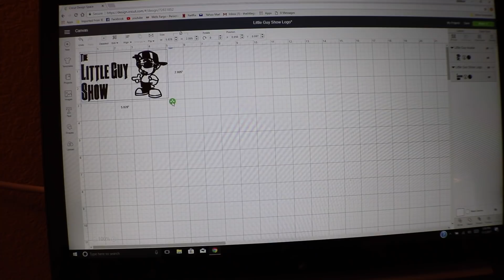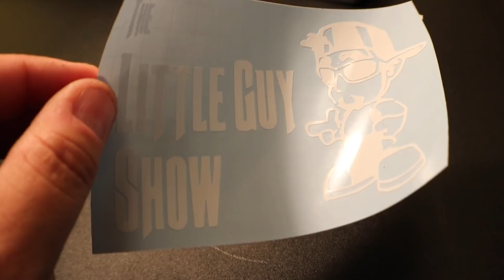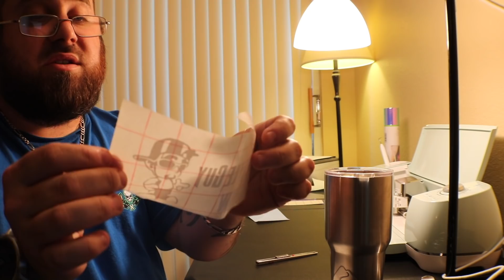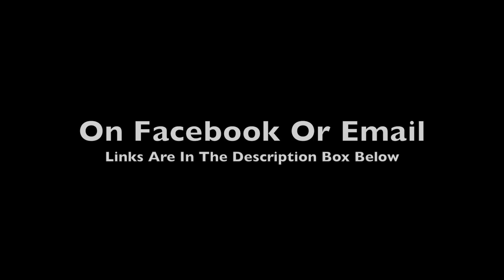Little Guy Shirts & Stickers Now Available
More From The Little Guy Show

For Questions You Can